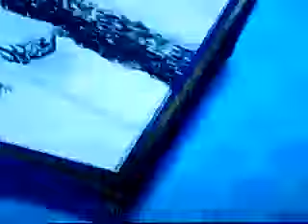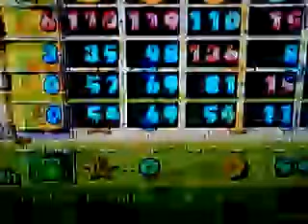Mario Party 4 gameplay part 19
Donkey Kong is going to win